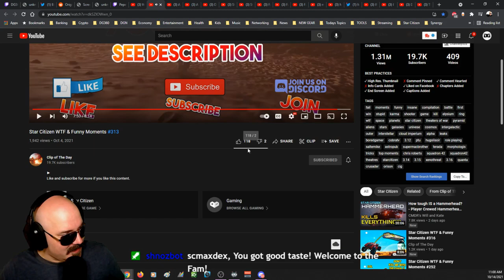Star Citizen WTF Moments - DG REACTS to Clip of The Day!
Absolutely LOVE this channel, Clip of The Day. Let's watch and laugh :)
October Supporter Prize: An ORION!

Credits: Star Citizen WTF & Funny Moments #313 by Clip of The Day

Our Art Director:
Highly recommend!